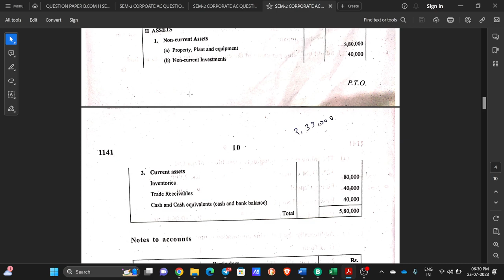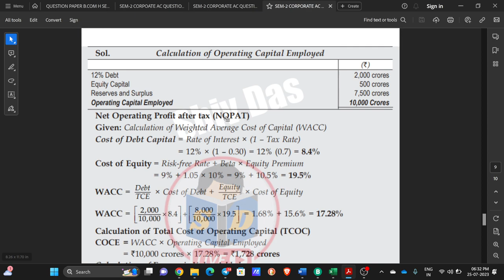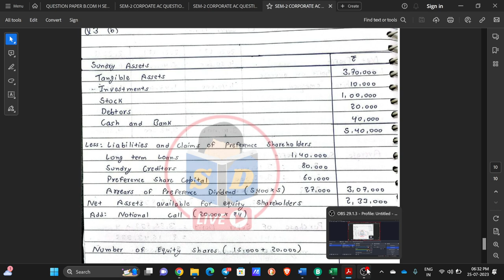QUESTION PAPER CORPORATE ACCOUNT || Q 3 SOLUTION B.COM HOINS 2023 || SEM 2